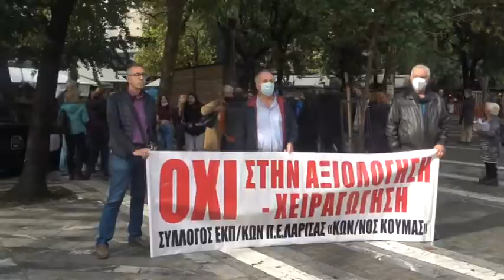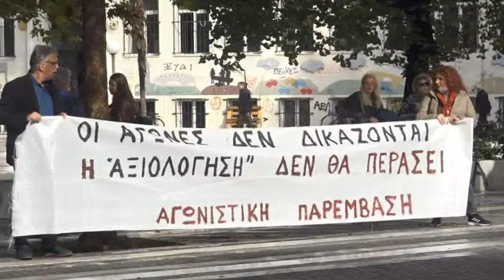Λάρισα: Προβλήματα εκπαιδευτικών